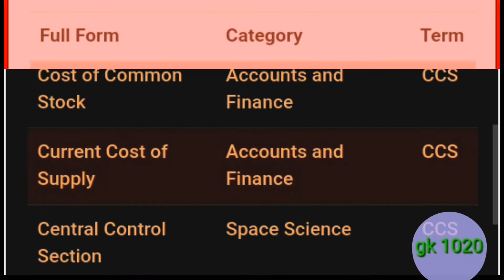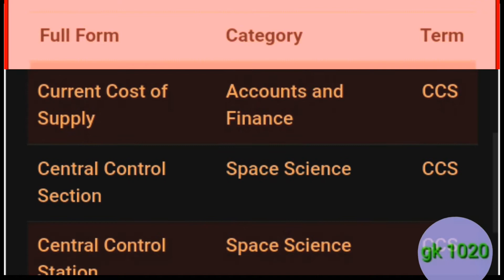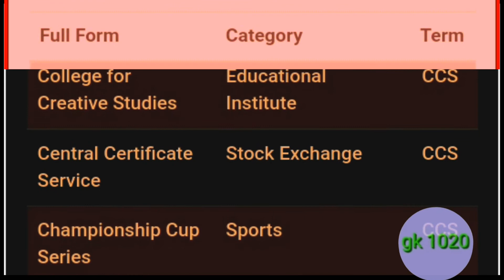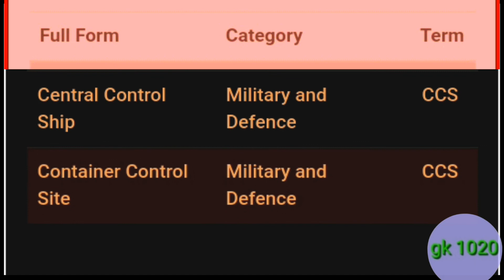ccs ka full form